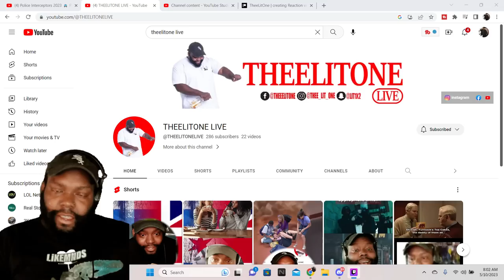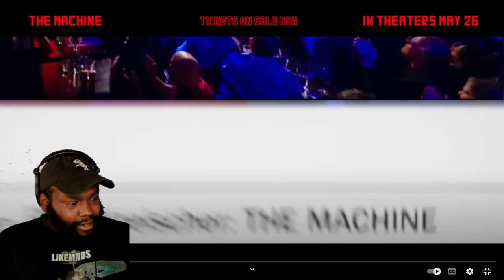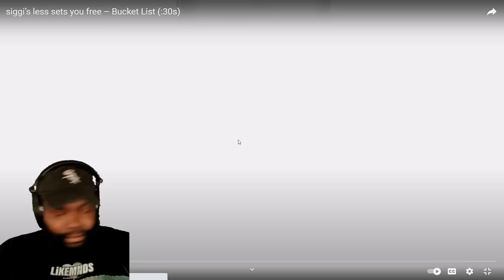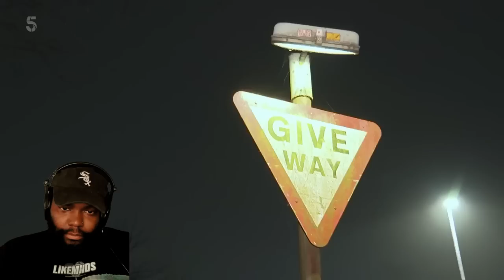2023 POLICE INTERCEPTORS FULL EPISODS SEOSON 21 EPISODE 18 THEELITONE REACTION VIDEO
2023 POLICE INTERCEPTORS FULL EPISODS SEOSON 21 EPISODE 18 THEELITONE REACTION VIDEO